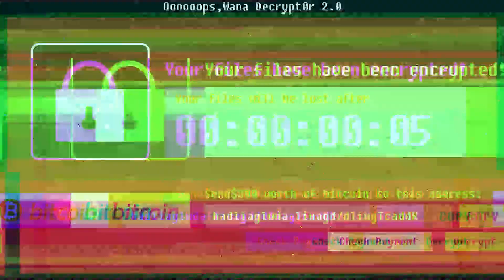歐氣大爆發！竟然只抽10抽直接中兩隻六星角色？！｜怪物彈珠嗑了沒：我的英雄學院【黑羽陪玩】